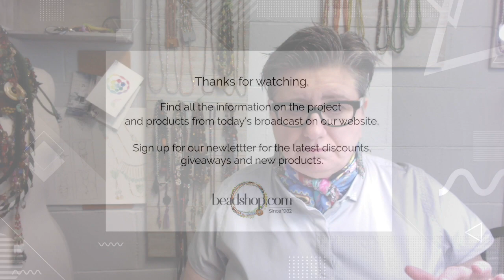10/9 Free Tip Friday: Tricks with Kimono Cord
For more projects, products and tutorials, check out our Sign up for our newsletter for the latest discounts and specials.